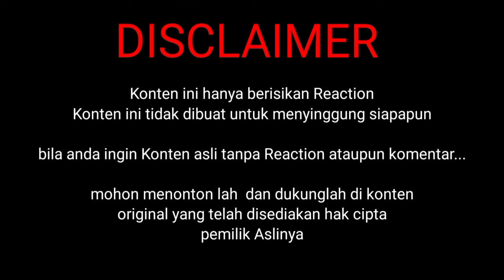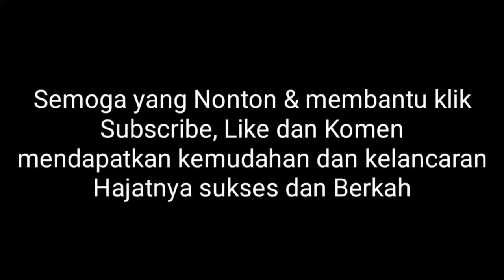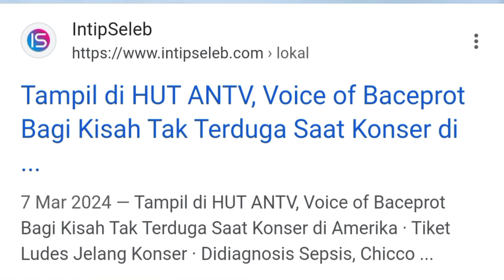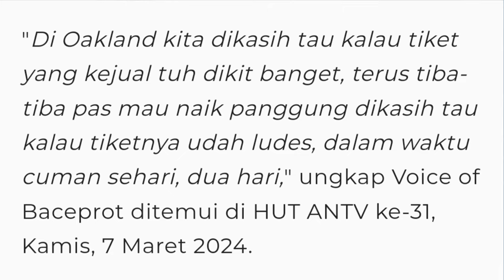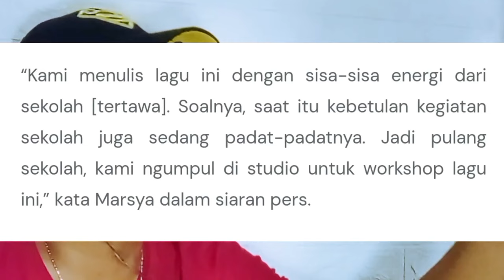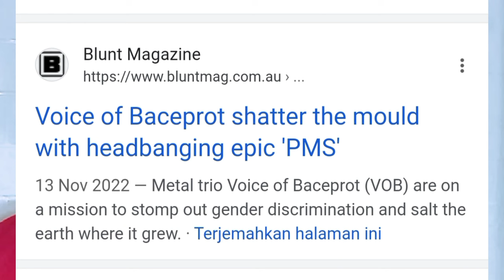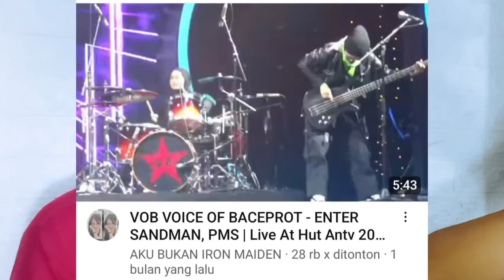PARAH !!! VOB KONSER LAGI !!!!